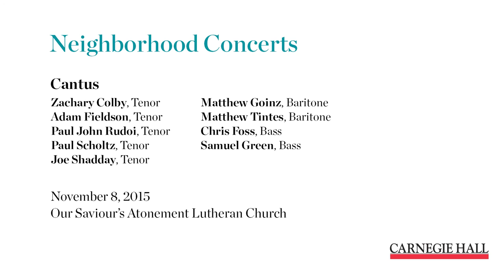Cantus: Lux Aurumque by Eric Whitacre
Nine-member male vocal ensemble Cantus sings Lux Aurumque by Eric Whitacre. This footage was captured on Sunday, November 8 at the Our Saviour's Atonement Lutheran Church as part of Carnegie Hall's Neighborhood Concert series.

Public support for Neighborhood Concerts is provided by Council Member Helen Rosenthal.

Hailed as "the premier men's vocal ensemble in the United States" (Fanfare), Cantus is known worldwide for its engaging performances of music that ranges from the Renaissance to the 21st century. Singing with "exalting finesse" and "expressive power" (The Washington Post), the ensemble works together to reach new levels of artistic excellence and innovation through its performances, recordings, and active commissioning of new works for men's voices.